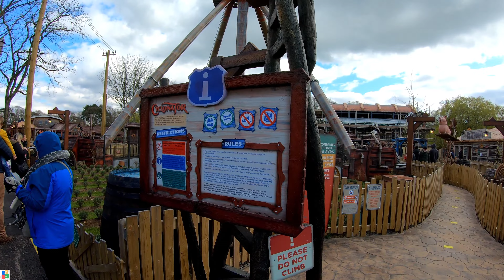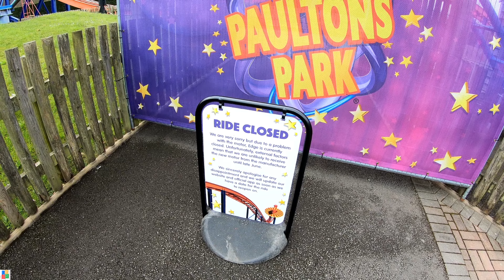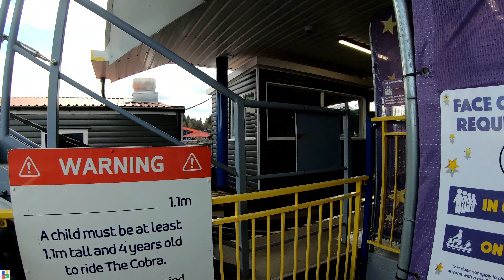Paultons Park Vlog opening day 2021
The season is back open for 2021 and the first stop of the year was opening day at Paulton's Park for the long awaited Tornado Springs.

With new rides including Storm Chaser and Cyclonator comes a whole new area experience with rides for all the family.